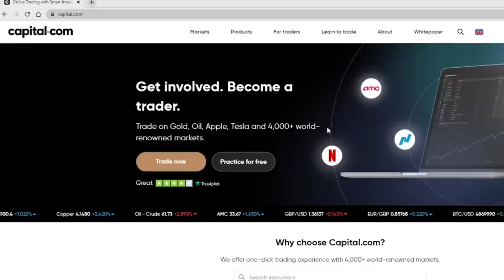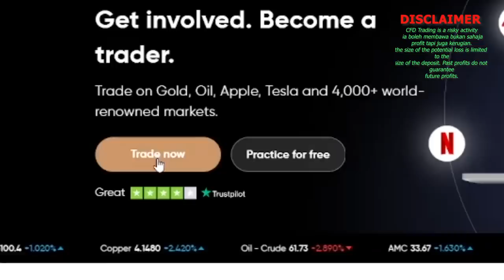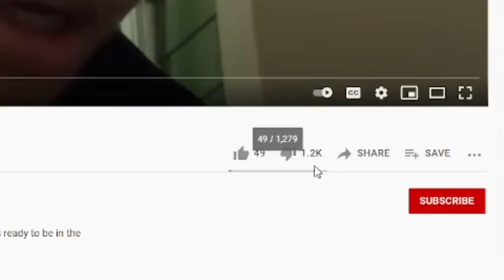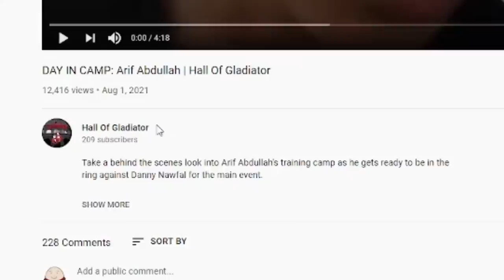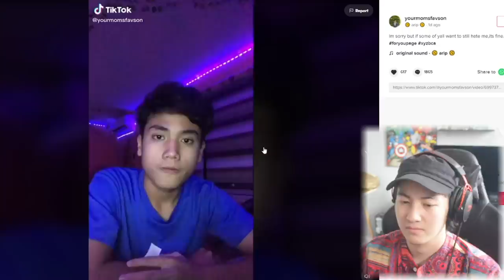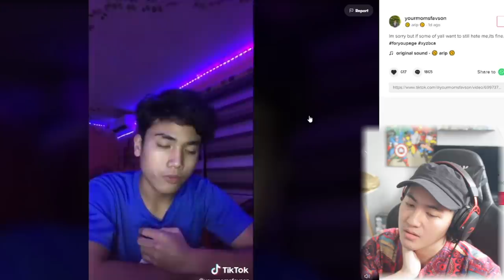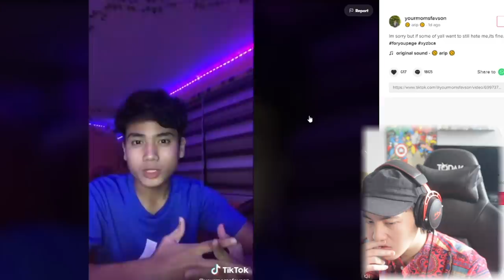"being fat is a fact"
Trading Competition has ended.

💰 Register, top up your balance, trade smart, get your reward with Capital